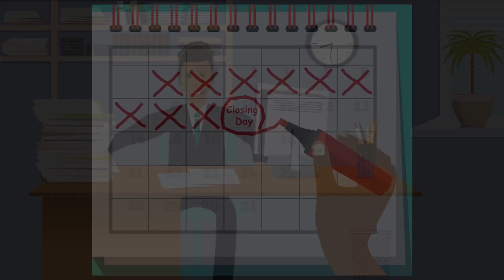Ready to take the next step towards homeownership? JCRMG INC Real Estate Mortgage Broker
Ready to take the next step towards homeownership? JCRMG INC Real Estate Mortgage Broker is here to help. Our team, led by Loan Officer Joe Frank Cerros, can guide you through our mortgage loan programs, including FHA, VA, ADU, DSCR, BANK STATEMENT, ADU CONSTRUCTION, ITIN NON RESIDENT PROGRAMS, LAND TO PERM CONSTRUCTION LOANS, VA, VA CONSTRUCTIONS, SELF-EMPLOYED, and many more.